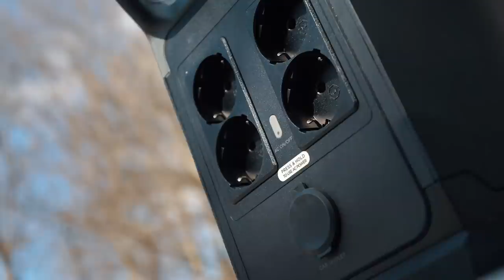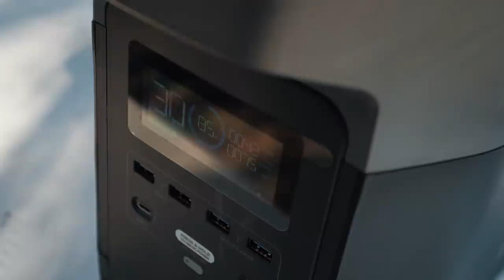Review EcoFlow DELTA | STACS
EcoFlow DELTA Power Station
Afla mai multe despre bateriile Ecoflow:
Acest material este un review de produs pe care noi il folosim in aventurile noastre. Noi am primit produsulpentru a fi testat, insa nu am fost platiti sa il promovam.